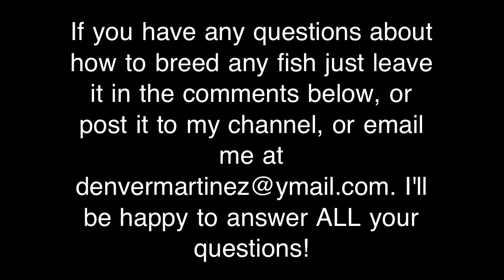How to Breed the Devil Manta Ray in Fish With Attitude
This video shows you how to breed the devil manta ray in the popular game Fish With Attitude!

In case you didn't watch the video, this is how you breed the devil manta ray: werewolf + vampire.